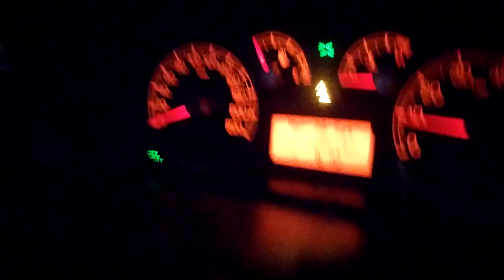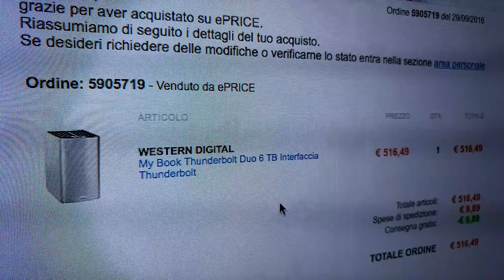Bruciato un Hard Disk da 8TB e tanto Green Screen - CONFUCIO